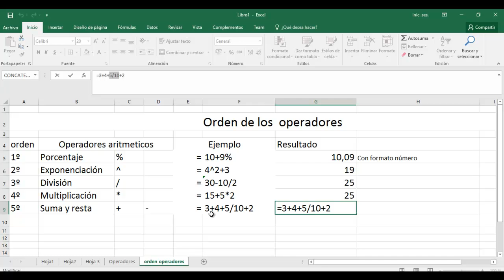🔴Orden de los operadores en excel 2016 ✔✔#26 - 2019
✅ ⭐Orden de los operadores en excel 2016

Cursos gratis, tutoriales gratis. Curso de EXCEL 2016 gratis,  en este curso aprenderás los aspectos básicos e intermedios para el uso de EXCEL 2016, es importante saber que este curso es compatible con word 2013, 2010 y 2007. Algunas de las cosas que veremos son: abrir EXCEL,  guardar archivos EXCEL,  FILAS,  COLUMNAS, TABLAS,  FORMULAS,  AUTOSUMA, PROMEDIO, FUNCIONES DE EXCEL,  TABLAS DINAMICAS,  FORMATO, FUENTES DE EXCEL, RANGOS EN EXCEL Y MUCHO MÁS